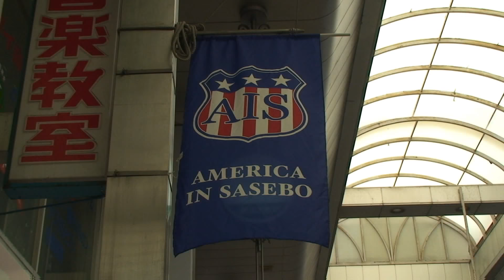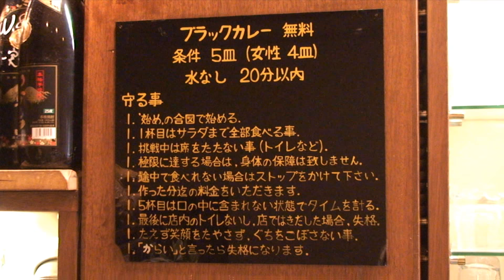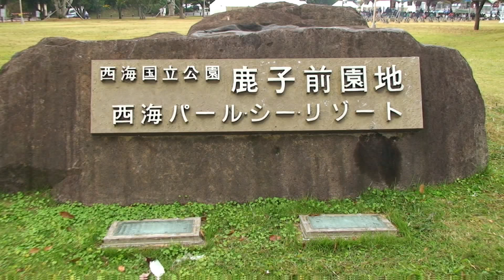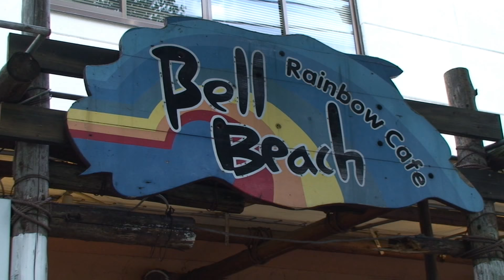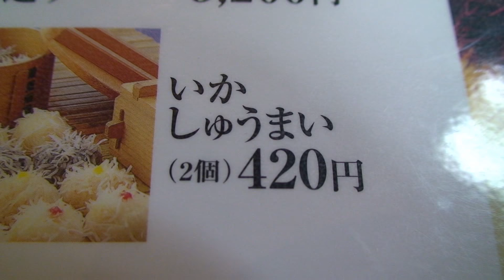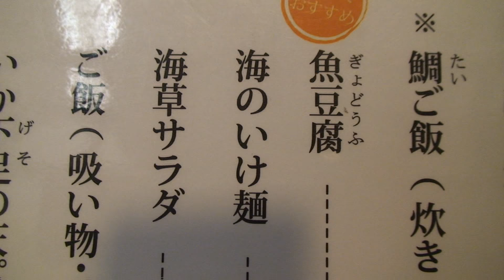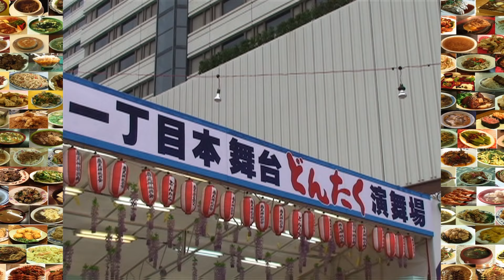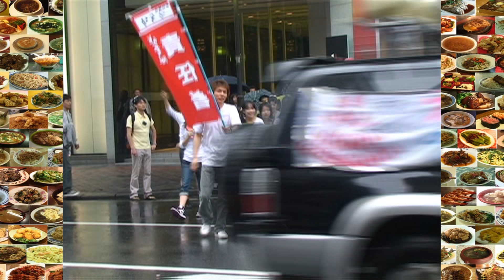台湾【阿松来了】TaiwanGourmet台湾・淡水グルメうまいもの特集／大口吃遍台灣美食ランキング